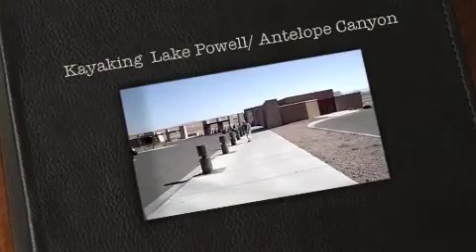Kayaking Lake Powell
Windy day kayak on Lake Powell, AZ and up Antelope Canyon.  Wonderful rock formations.